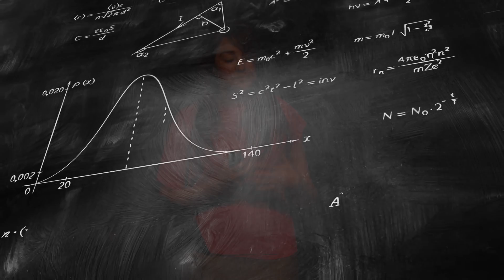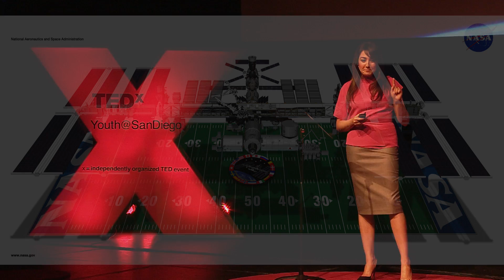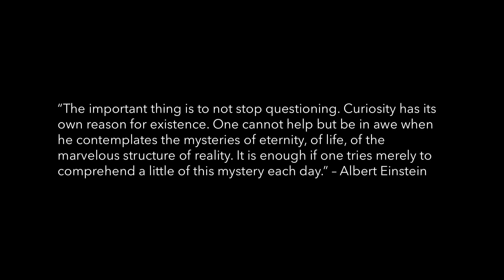Women in STEM: Embrace Exploration, Innovation & Discovery | Jennifer Lopez | TEDxYouth@SanDiego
Jennifer W. Lopez is the Commercial Innovation Technology Development Lead at the Center for the Advancement of Science in Space (CASIS). As the Founding Member of NASA’s Datanaut Corps in the Technology and Open Innovation Division of the Office of the Chief Information Officer, Ms. Lopez is shaping the direction of the program inspiring future engineers, data scientists, and entrepreneurs to engage with NASA’s Open Data Portal. Ms. Lopez serves on the Advisory Council for the Physics and Astronomy Department at Johns Hopkins University; she is an Innovation Fellow of the Disruptive Foundation, and a Key Influencer for the Weizmann Institute of Science, Tomorrow Lab.

From an early age, Jennifer Lopez was passionate about science in all its forms. After being discriminated against and discouraged from pursuing a career in STEM, Lopez found her place working for the International Space Station, a symbol for the potential to overcome challenges and affect human kind in a positive way.